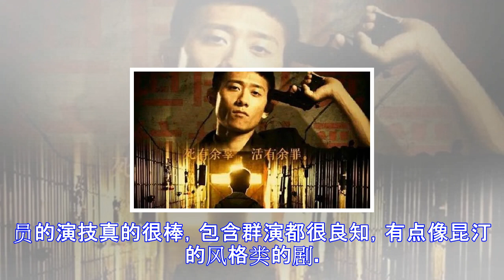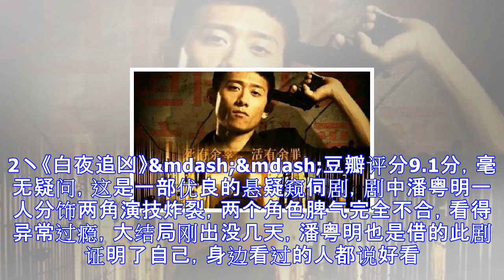每部评分都在8分以上！这10部无疑是全网最好看的国产悬疑网剧！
10丶《暗黑者》&mdash;&mdash;豆瓣评分8.0分，腾讯制造的悬疑犯法剧，上映时间相对比较早一点，是网剧刚兴起时算得上对比良知的作品，剧中处处泄漏着黑色滑稽和笑点，剧情连接紧凑不会感到乏味而无趣，异常适合情侣观看！9、 《魂灵摆渡》&mdash;&mdash;豆瓣评分8.1分，不得不说，小编当时追的兴起，强烈推荐喜欢灵异事件的朋友去观看！喜欢恐怖情节的童鞋们不要错过呦，片中借用了很多漫画梗，剧情在惊悚当中又显得温馨，在惊骇氛围中掺杂着滑稽好笑，还有每集的小故事异常值得回味。（大爱剧中赵吏和他永远吹不完的iphone10！）8丶《杀不死》&mdash;&mdash;豆瓣评分8.2分，是...